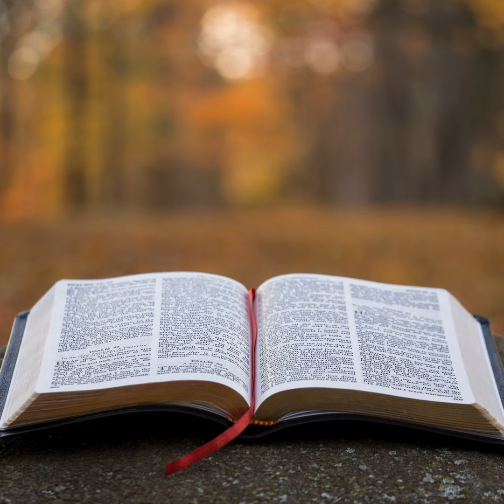Isaiah Episode 41